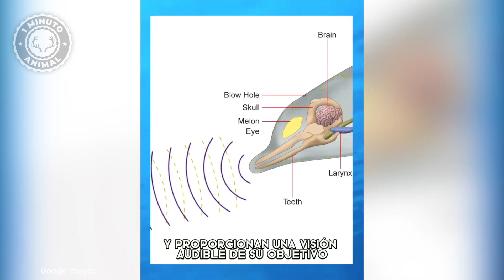Beluga 🐳 La Criatura Más Simpática Del Oceano! | 1 Minuto Animal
Beluga - ¡En 1 Minuto! La Ballena Más Simpática Del Oceano! | 1 Minuto Animal
¿Qué animal te gustaría ver en el próximo video? ¡Envía tu sugerencia aquí! 👇🏼
¡Bienvenidos a 1 Minuto Animal! Únete a nosotros mientras descubrimos los datos más fascinantes del Reino Animal.

¡Bienvenidos a un nuevo episodio de 1 Minuto Animal! En esta entrega, exploraremos el fascinante mundo de la beluga, una especie de ballena que habita en las gélidas aguas del Ártico y subártico. Con su distintiva coloración blanca y su cabeza bulbosa, la beluga es conocida por su apodo: "el canario del mar". Descubre cómo se comunican a través de sus variados sonidos y cómo se adaptan a su entorno único. ¡Sumérgete con nosotros en este minuto lleno de maravillas marinas y secretos de la beluga!